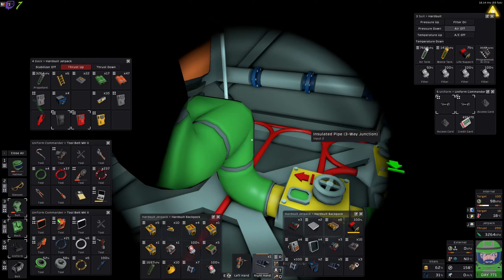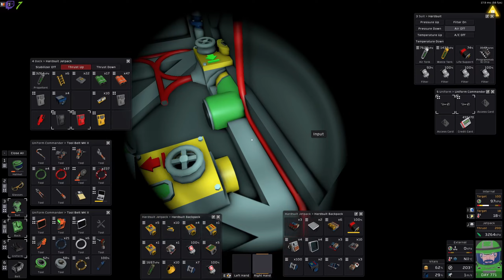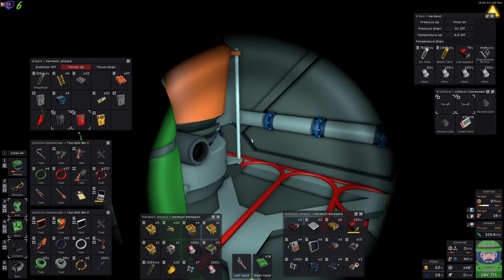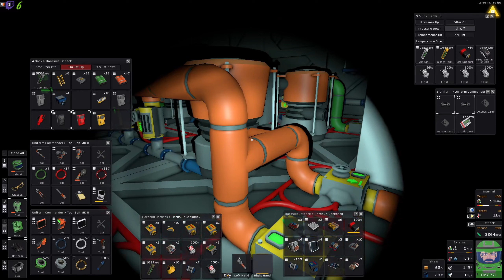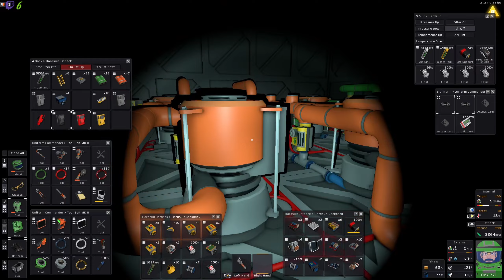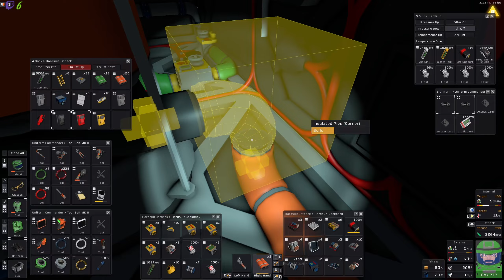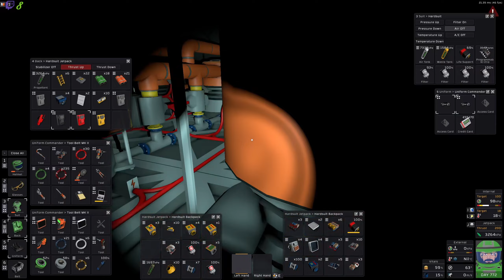On refait les circuits | Stationeers [FR] S05E510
On refait les circuits | Stationeers [FR] S05E510 stationeers gameplayfr letsplayfr, une partie de jeux tranquille en live stream.